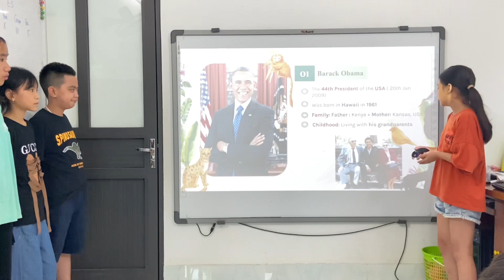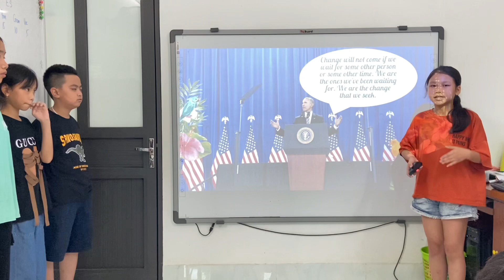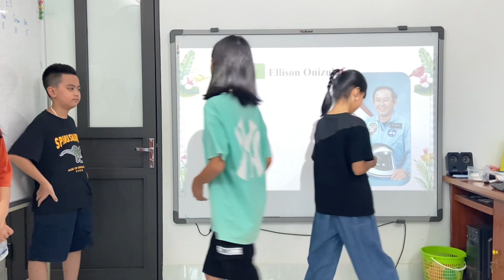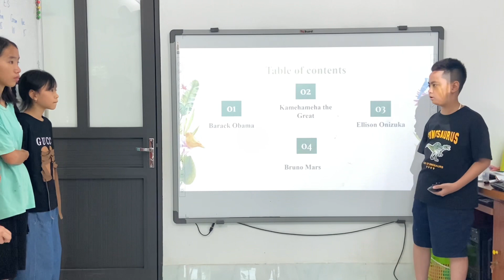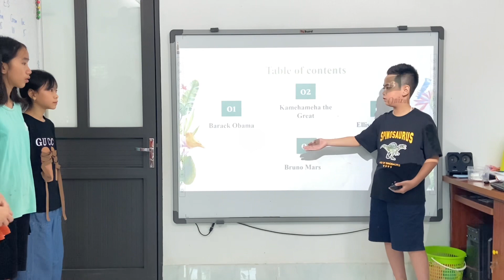Hawaiian people_ Presentation_1